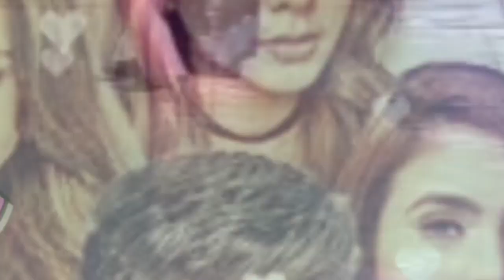Vina Morales, TINAKAM si CEDRIC LEE sa kanyang BIKINI BODY! Anak nila KINILIG!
Vina Morales, TINAKAM si CEDRIC LEE sa kanyang BIKINI BODY! Anak nila KINILIG! Ceana Morales Shaina Magdayao